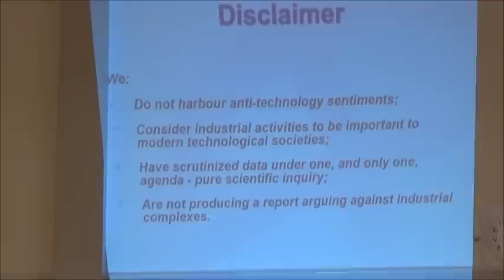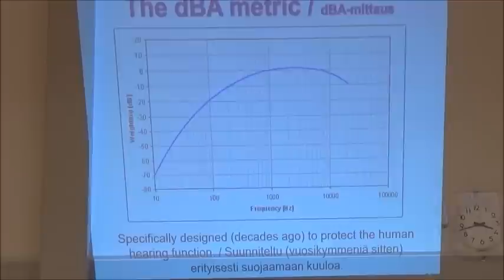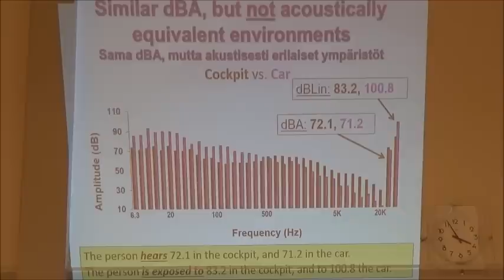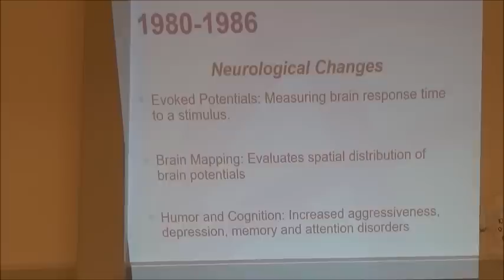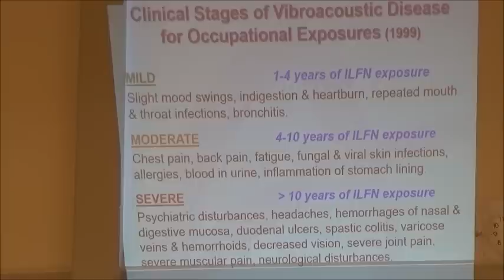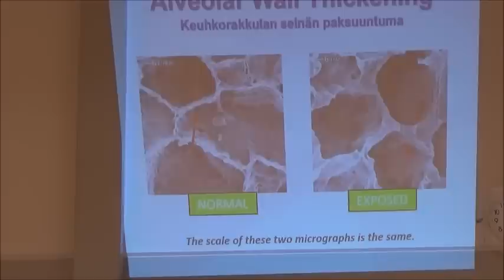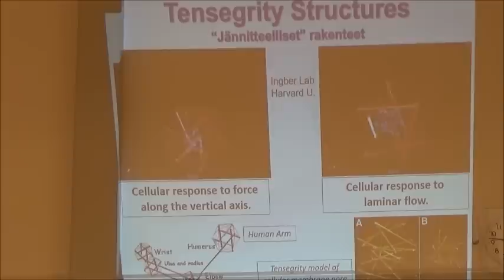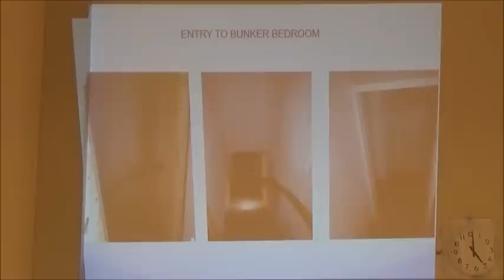Infra sound. Mariana Alves-Pereira. Ahlainen, Finland. 8.9.2018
What is infra sound and what it does to you...